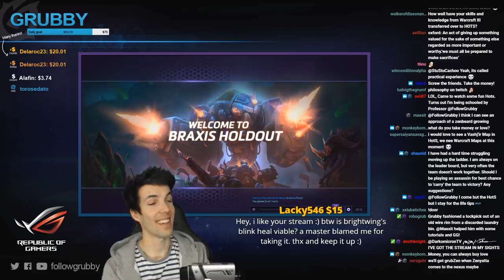Grubby | Heroes of the Storm - Blaze - Extra Crispy - HL 2018 S1 - Braxis Holdout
Extra Crispy! *Talent Build Below* (Game played on 26-Jan-2018)